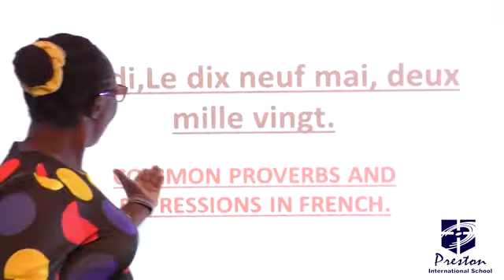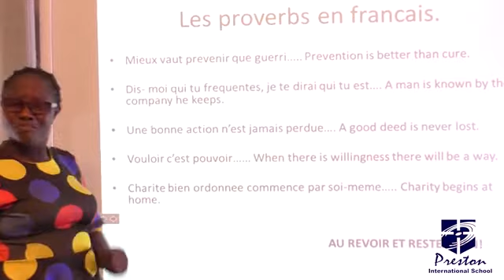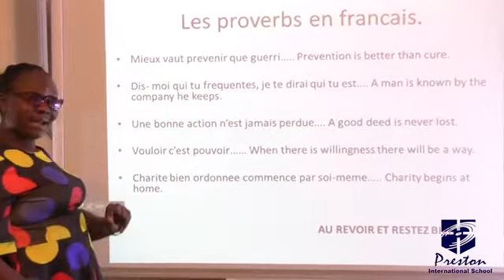Les Proverbes En Francais - SSS3 French